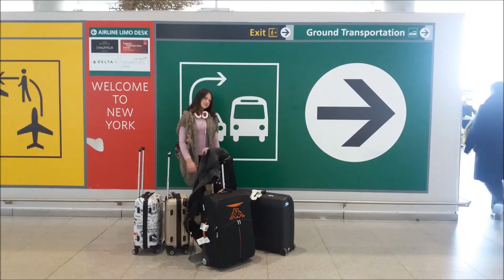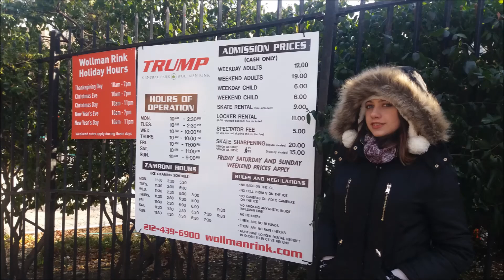Angelina G-Ласточка моя (В. Липатов)(American Protégé) & New York Vlog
My name is Angelina and I'm 17yo belcanto singer from Belgrade, Serbia.
This is my New York vlog and American Protege competition photos and application audio.
I sung at Winners Recital in Carnegie Hall last December.
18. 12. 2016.